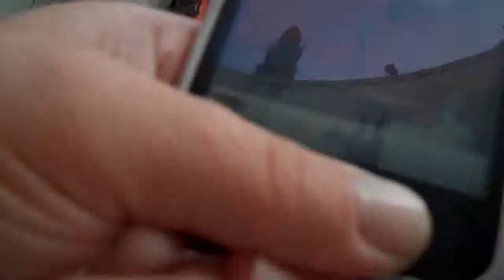OH MARY at the Handprint and Footprint Ceremony for the 50th Anniversary of West Side Story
Mary and Paul reporting, George Chakiris, Russ Tamblyn and Rita Moreno